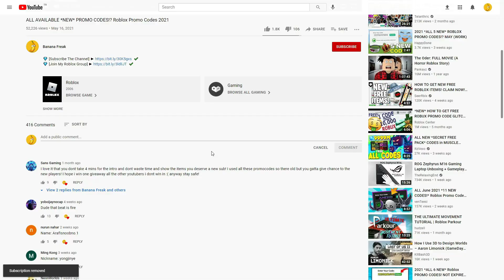ALL NEW ROBLOX [👽UFO👽] Snow Shoveling Simulator SECRET *OP* CODES! | ROBLOX 2023 CODES